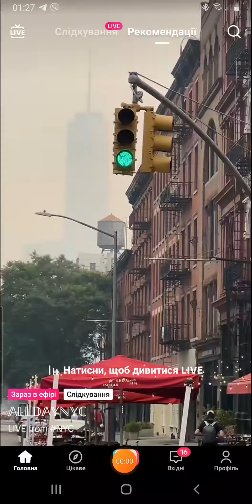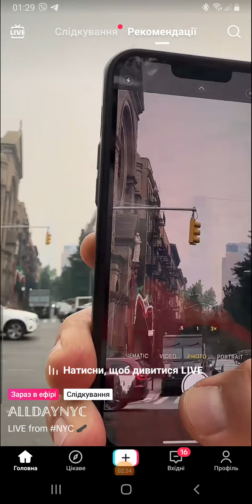live from nyc